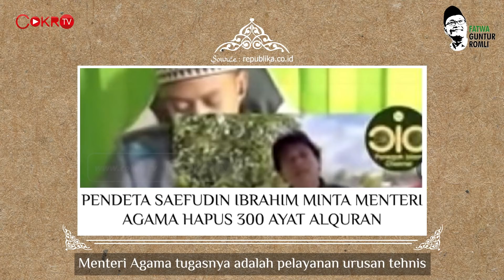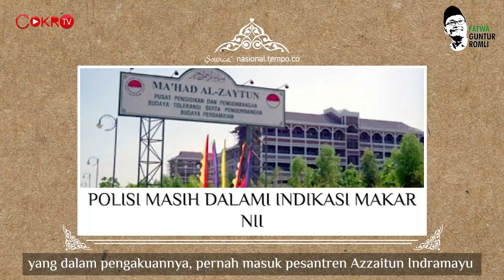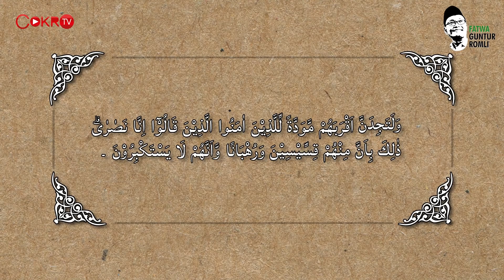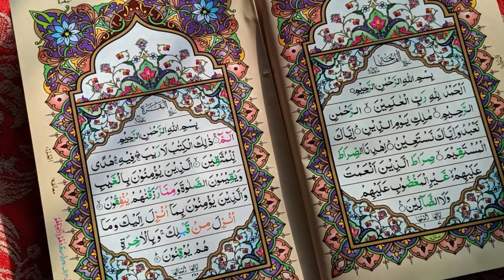MUALAF ALKADIRUN = SAIFUDD1N IBR4HIM I TESTING